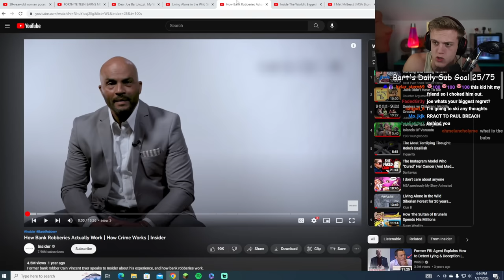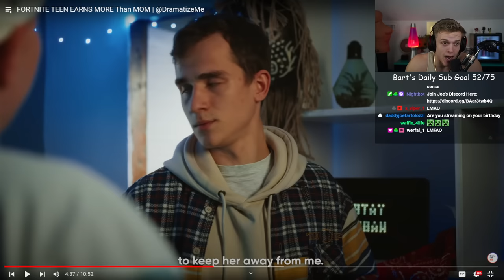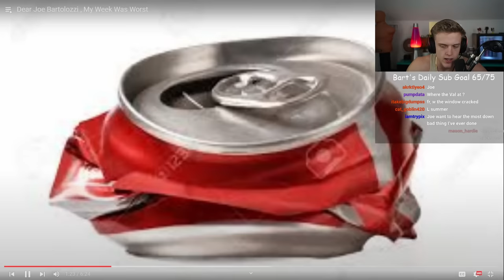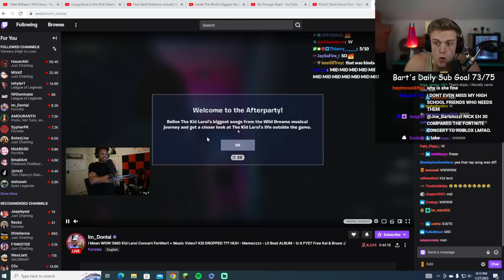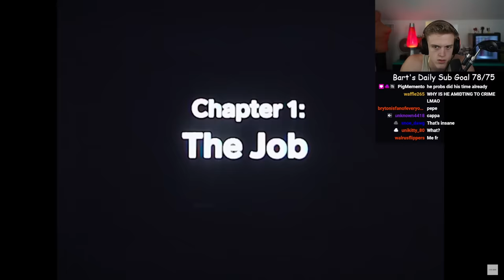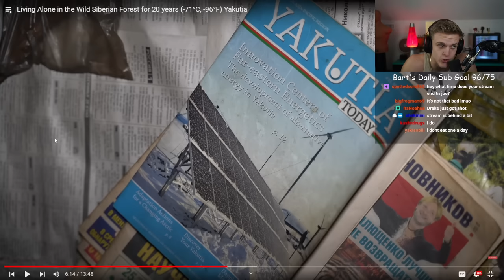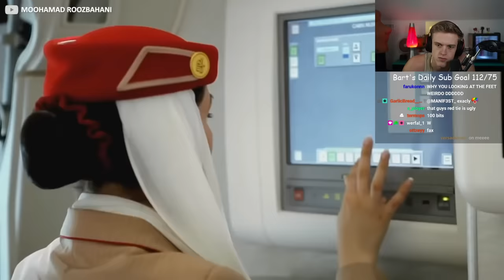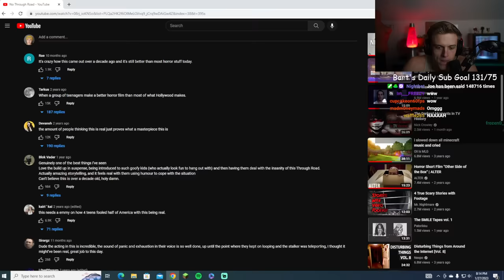Cringey Dhar Man Knock Offs Joe Bartolozzi Reaction 63